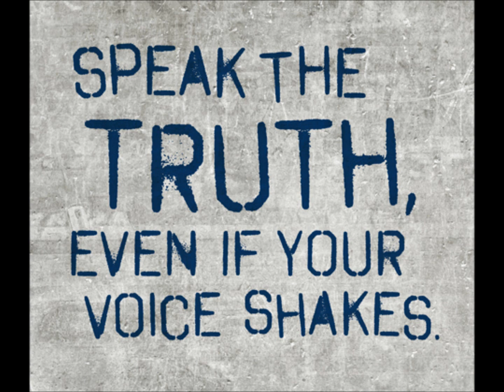The Truth 2014 Part 1 - Kingz RKA (Rap/HipHop)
The 1st part to the truth music saga...

Ask fm:

Kingz365

Recksz RKA

Black berry messenger pins:

Kingz: 266B0651

Recksz: 270389EC

recksz_rka1
kingz_rka_365

SC:
kc_kingzrka
recksz_rka1